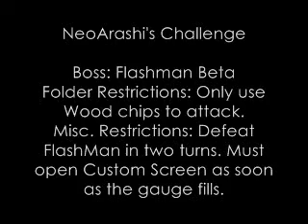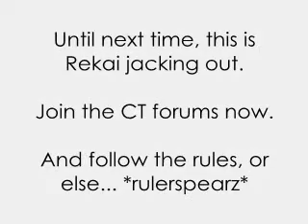Challenge Rekai - VS Flashman Beta